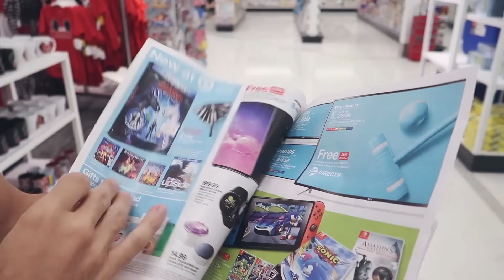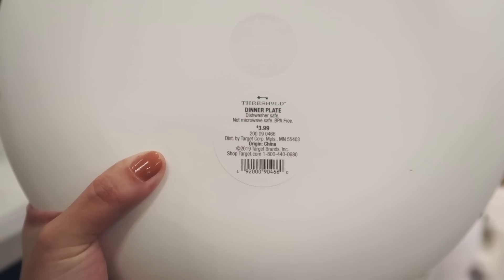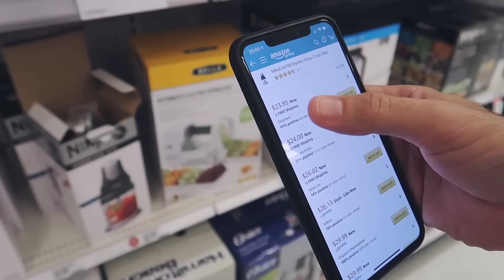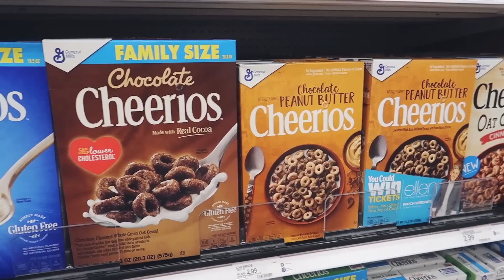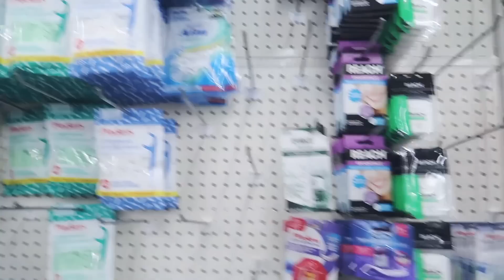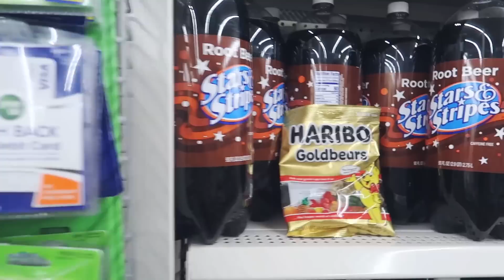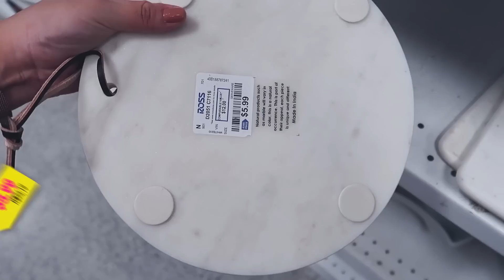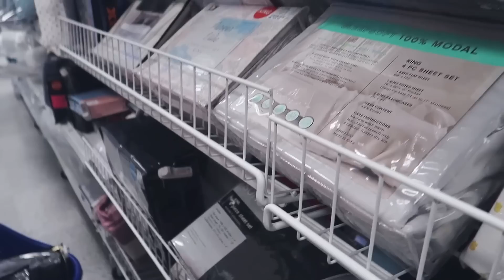COMPRAS EM ORLANDO | VLOG 1